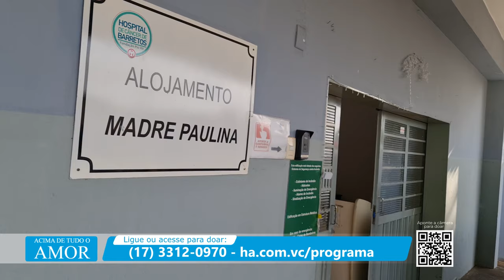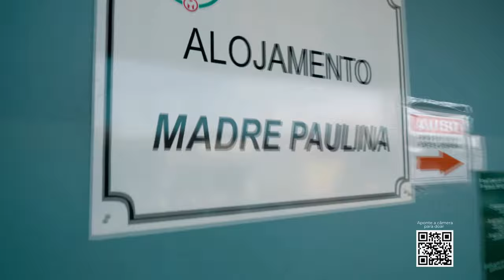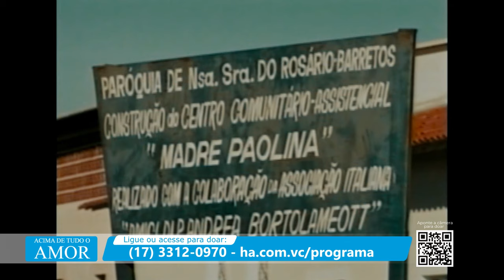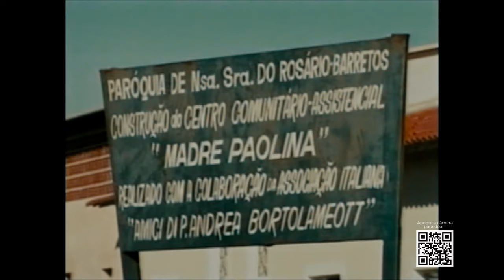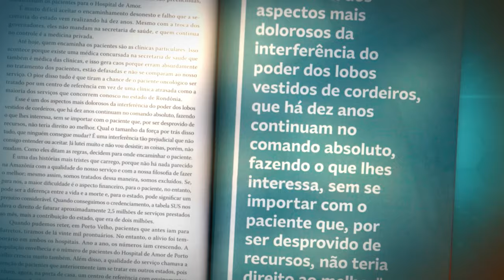Acima de Tudo o Amor – Especial Ano Novo – 31/12/2023 (Bloco 2)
Para encerrar esse ano tão intenso e desafiador com o coração bem quentinho e repleto de gratidão, você vai reassistir um programa abençoado! 🙏🏼💫 Este “Acima de Tudo o Amor”, na véspera de Ano Novo, vai reapresentar a edição que apresenta um espaço muito importante e especial, que faz parte da história e da essência do Hospital de Amor. Um local que transforma o ambiente de dor, em um ambiente leve, familiar, capaz de ofertar vidas. Estamos falando do ‘Madre Paulina’ – o maior alojamento do HA. 🏡

O presidente da instituição, Henrique Prata, recebeu o capelão do HA, Padre Tulio Gambarato, e as freiras do hospital: Irmã Rita de Cássia de Jesus, Irmã Adriana Puzi e Irmã Raimunda Vieira, para contar um pouco da fundação da casa de apoio e mostrar o seu maravilhoso trabalho em prol dos pacientes do Hospital de Amor.

👉🏼 “Somos uma família! E quando conseguimos ser família para o paciente, a gente não está ali somente como um colaborador, a gente quer ir além. E a história do Hospital de Amor está literalmente neste ‘ir além’. Outros hospitais, muitas vezes, estão preocupados com a cura do corpo, mas o HA tem a preocupação de cuidar do corpo e da alma!”, declarou Pe. Tulio.